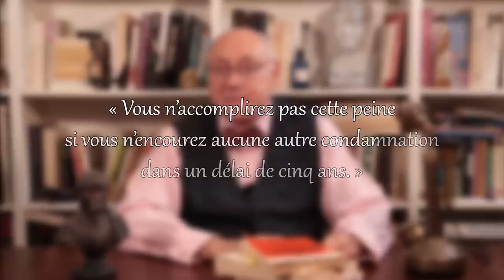L'empoisonneuse enfin en prison 💉 (Marie Besnard - 2eme partie)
Marie Besnard passe maintenant en cour d'assise, pour répondre de l'accusation d'empoisonnement, mais tout ne se passe pas comme prévu.
⬇️ POUR EN SAVOIR PLUS ⬇️
Pendant treize ans, l'affaire Marie Besnard va tenir la France entière en haleine. Dans cette deuxième partie, le premier procès d'assise à Poitiers fait le constat des erreurs de l'instruction et des expertises. Il va se terminer d'une façon inattendue, nouveau rebondissement de cette affaire qui n'en manque pas.

ERRATA
* Ce n'est pas Edmond Locard qui a commis une erreur d'expertise graphologique dans l'affaire Dreyfus, mais Alphone Bertillon. Locard a écrit un livre sur le sujet, d'où mon erreur.

Merci aux donatrices et donateurs qui ont rendu cette vidéo possible (la liste de leurs noms est en fin de description 👇🏻)

Crédits 📄
Production : Sébastien Canévet
Animations & Montage : Banniwam
Musiques : Vled Tapas

Sommaire 📑
00:00 Introduction
03:03 Début du procès de l'empoisonneuse
05:32 Coup de théâtre au palais de justice
12:17 Fin du premier procès

Tisiphone Néodyme Asuma Vince Duncan Idaho D&M Lionlesage Okkin Gab Loloeh Feannor Lëhna koolok ButterFloÿ pier Adri S ForestRCW EmmanuelBeziat 53l3cu5 Arnoos FennNaten chrisp314 AdrianG 123boiscerise Epluop NecPlusUltra Florian 1er Usinouv nunivek romifla Loup Cyril B. sunmat q5loisel Carmadeus Division-par-zero Le-_-Doc Gigi V. Calvi's Benoit D. Godot Didier Drakehinst Nvalth Guillaume Rolland Scorpio rikho Gipada Valerian C. Plou Woodruff Raphaël Champeimont Daighi RvaliasRV Tassatux Ickule Roulia Schoefs Philippe Katt&Ben John Doe domifa Shmuty Leytmotiv Pinkenblue ticoq m9 Dodécaèdre Marc Hassin Lyrian Sept Roland Eikfo Malko Philip Masse louca tezate Denis Solaro kerharo Valéry Higink Bananebleue Clément Masson Leeunem Irene corentin Komkombre williamdes samsttx Julien Adrien Léchaire GammaOne Guillaume AchterHuis Syrdek Trémouilles Guillaume La Brasserie De Dinan Cyril vmonteco Delphineprof Kalendir Maxime Alain Dubois Aurélien Guillaume Mordret myna65 Liche-pourrie Guillaume Cathy Corvo Julien Panda Alpin Jean Lebel Stéphane Zedkuesde Nick_Northman Blastex Fred_Bobos Tharyrok MrClem Agathe Laurent Devos Poupoulh5n1 Aolya L Tengwall Palantir BECQUET Valentin Coriande Bambou Snaga Bruno Quentin Zimmermann Yaya PhilippeKadic BarthVR benny Tix Eloi Clement Tadasteampunk Polytopal Gwel NEMESIS Florent Rollan ben5 Emerick rodSeb Joffrey Foldedol Paul Dubois McMAnyo

(Le nom de certaines donations, trop récents, n'a pas pu être intégré dans le générique).